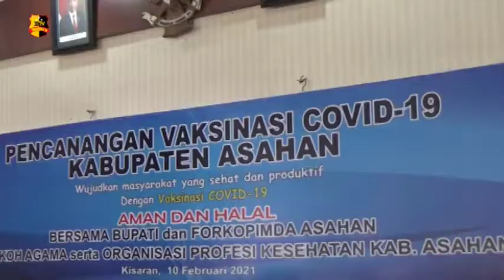KAPOLRES ASAHAN MENJADI ORANG PERTAMA DI VAKSIN COVID-19 DI ASAHAN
'tribratatv kapolresasahan sumatera utara

Kapolres Asahan Akbp Nugroho Dwi Karyanto, menjadi orang pertama yang dilakukan vaksin sinovac covid-19 di Kabupaten Asahan. Bupati Asahan menegaskan, bahwa pelaksanaan vaksinasi covid-19 ini, selain bertujuan untuk meningkatkan imunitas juga mendukung percepatan pelaksanaan vaksinasi covid-19 dan memotivasi seluruh lapisan masyarakat.

Bupati Asahan yang seharusnya menjadi orang pertama gagal diberikan vaksin/setelah menjalani periksa kesehatan atau skrining. Tidak jadinya bupati di vaksin di akibatkan faktor umur diatas 60 tahun atas anjuran Dinas Kesehatan.

Selain Forkopimda, pelaksanaan vaksin juga diberikan kepada tenaga kesehatan se-Kabupaten Asahan. Bupati Asahan, menghimbau kepada warga agar tetap meyakini bahwa vaksin aman setelah menjalani uji laboratorium.

Kapolres Asahan AKBP Nugroho Dwi Karyanto, menyampaikan himbauan kepada masyarakat untuk tidak ada keraguan dalam mengikuti vaksinasi Covid-19.

Melaporkan.